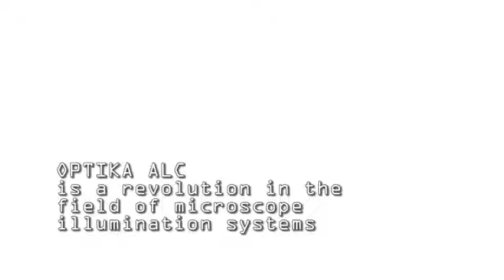OPTIKA ALC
Optika Automatic Light Control